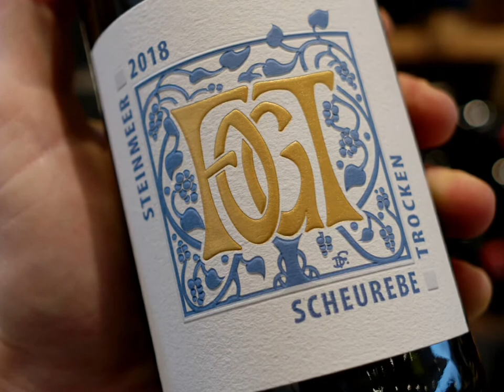Deutsche Weißwein Klassiker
"Ein Trinkgefäß, sobald es leer, macht keine rechte Freude mehr" (Wilhelm Busch). Tobi zitiert gerne, und besonders gerne zitiert er Wilhelm Busch und Co. Deutschland ist aber nicht nur Land der Dichter und Denker. Auch was Weinbau betrifft müssen wir uns im Leben nicht verstecken!
Dieses Paket ist für Liebhaber deutscher Klassik. Drei spannende Weißweine aus unserer Heimat. Und die beste Werbung für deutsches Weinbau-Handwerk.

Weingut Fogt Scheurebe Steinmeer 2018

VDP-Weingut Balthasar Ress Riesling Hallgartener 2016

Max Müller Volkach Silvaner 2019